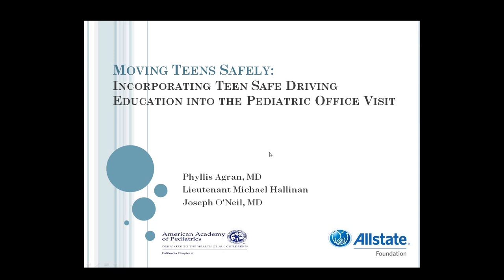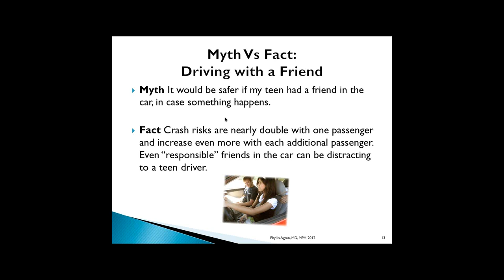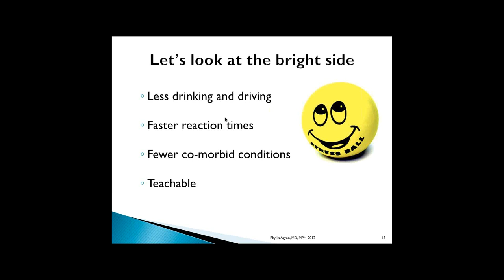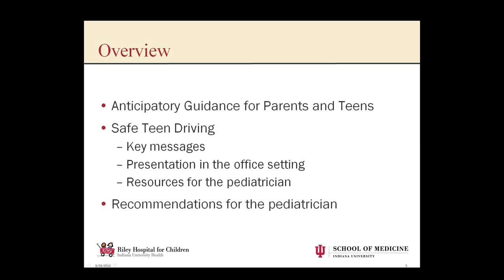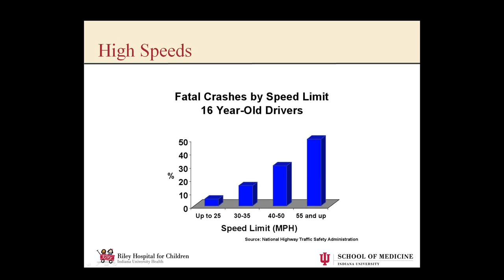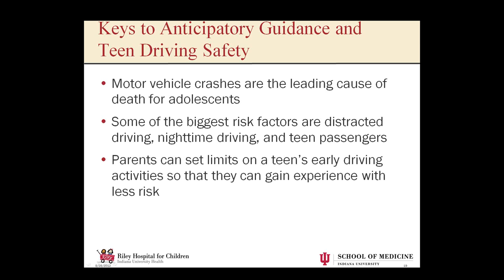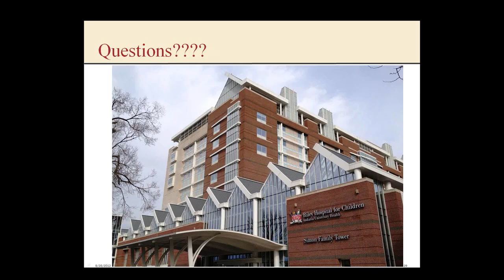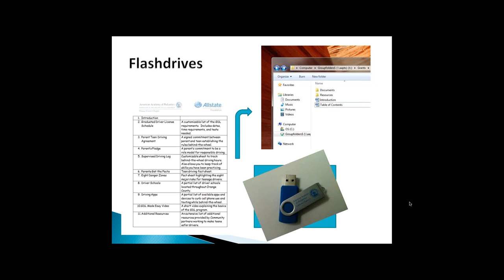Moving Teens Safely Webinar